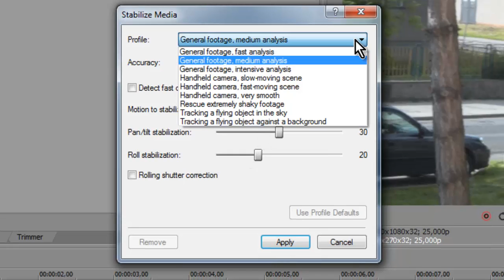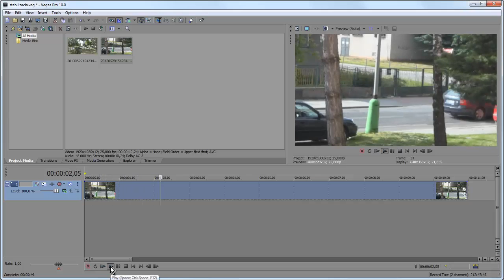Stabilizácia v Sony Vegas Pro takto iba vo verzii 10